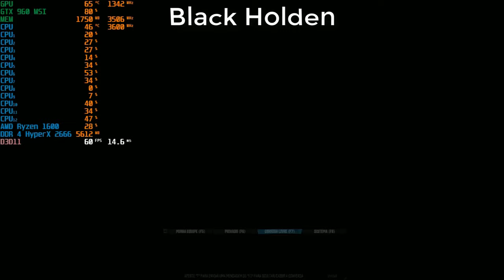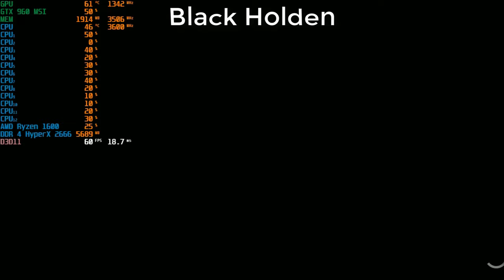The Crew Worldwide #47 Roxanne !GMA#